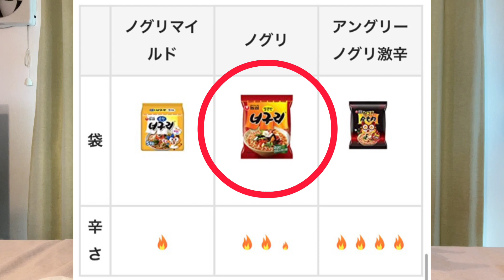【激辛너구리】激辛韓国🇰🇷ノグリラーメンを3分で食す動画【モッパン】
とうとうノグリ食べます！
お友達にもらいました！感謝😂

드디어 노구리 먹습니다! 친구에게 받았습니다! 감사합니다!

【ノグリラーメン】

【おおやんのTwitter】